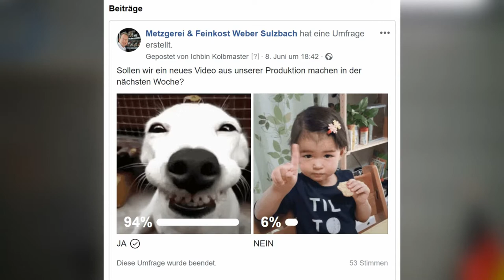Folge 8 - 45 Minuten Halbzeit - Spieße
So machen wir die Halbzeit - Spieße. Nur für die Weltmeisterschaft bei uns im Laden. Ein Traum für Mann und Frau in der Halbzeit.

Geschmacksnavigator.shop